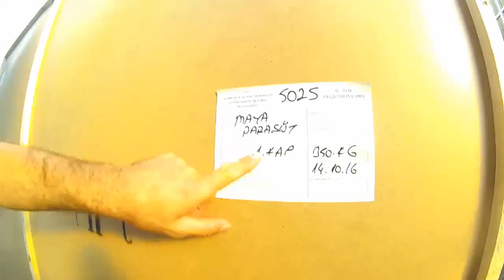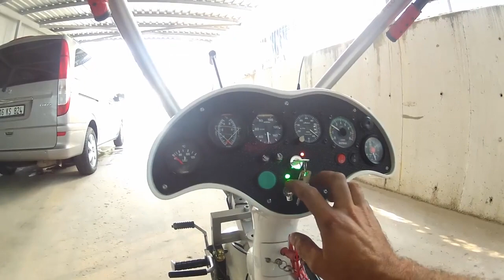ADLER PARATRİKE - TURKİSH PİLOT *SEBO*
Pilot : Sebahattin ÇETİN